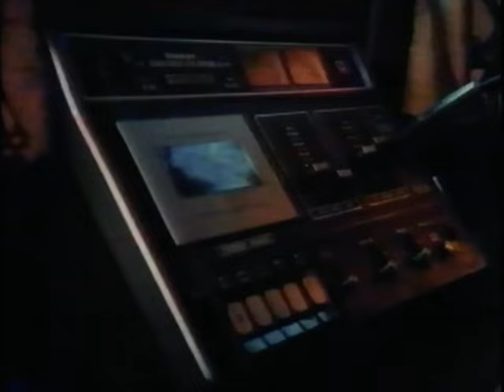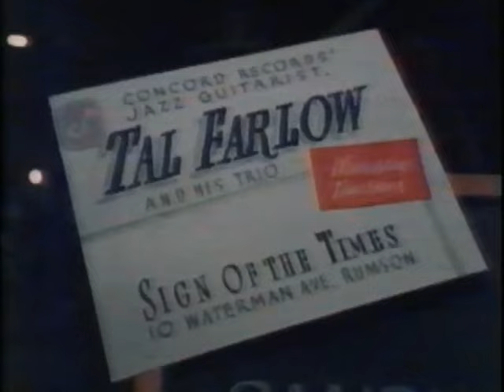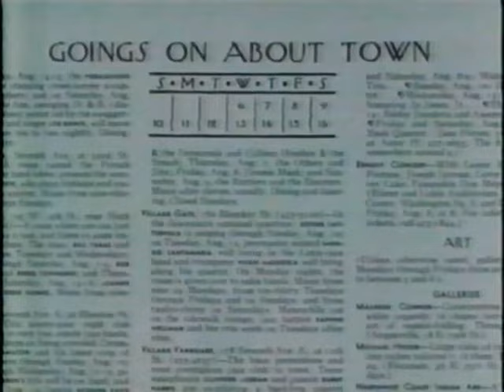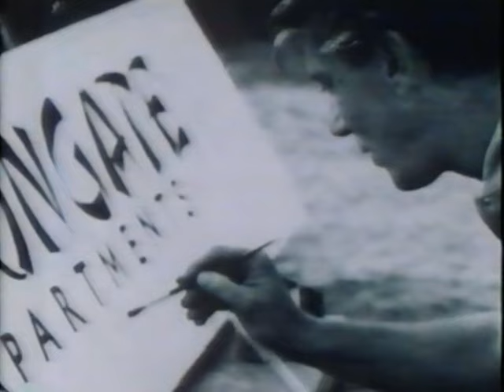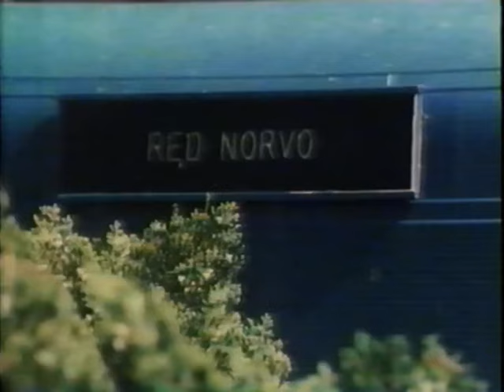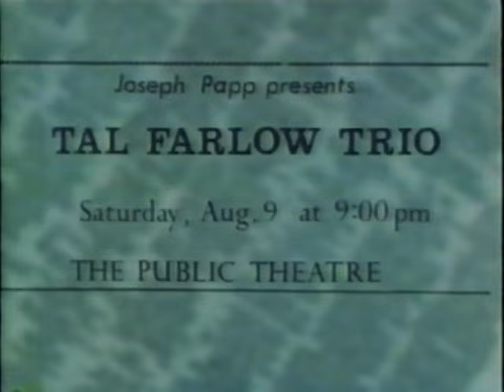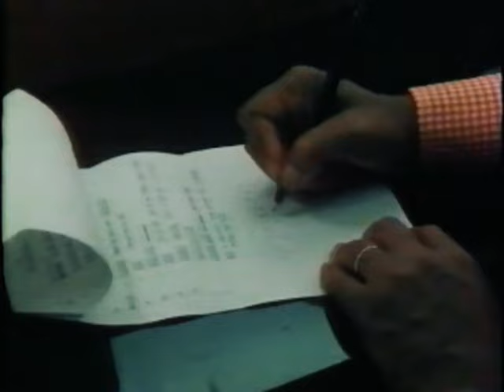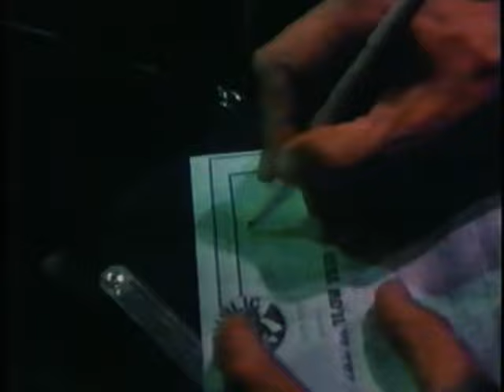Documentary on great jazz guitarist Tal Farlow (1921 - 1998))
From my collection of off-the-air recordings on VHS cassettes, this is a wonderful documentary produced by New Jersey Public Television in 1981.  (I recorded it from a rerun in March of 1983.)  The subject:  Tal Farlow--jazz guitarist and sign painter.  Yes, Tal worked as a professional sign painter in Sea Bright, New Jersey, as depicted in the film.  However, he also recorded as a leader and as a sideman, starting with the Red Norvo Trio in 1951.  The film includes commentary by guitarist George Benson, pianist Jimmy Lyons, the above-mentioned vibes player Red Norvo, Tal's wife Tina and others.  Tal can also be seen and heard performing with pianist Tommy Flanagan, bassist Red Mitchell and others.

The only way I could remove some of the blocks was to permit a pretty brutal hack job offered by YouTube which removed some music; but, it also removed some commentary, some dialog and some material which couldn't possibly trigger a legitimate copyright claim.  The material that was cut:  1) commentary by guitarist George Benson about Tal which opens the program (not a musical performance); 2) a 1950 recording of the bop tune, "Move", by the Red Norvo Trio, which included Tal and Charles Mingus (and which, by the way, has been posted by someone else on YouTube and has not been blocked); 3) Tal's description of how he got started as a sign painter; 4) film of Tal painting the name of a boat on its hull, 5) more commentary by George Benson; 6) a discussion between Tal and Canadian-American guitarist, Lenny Breau; 7) two brief duets between Tal and Lenny; 8) Tal's introduction and walk-on at the beginning of a performance with Tommy Flanagan and Red Mitchell.